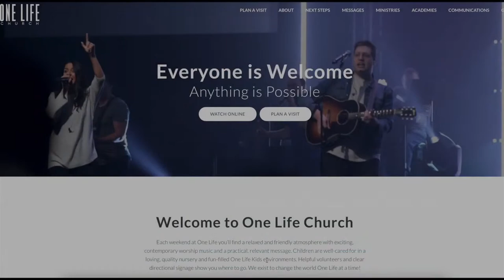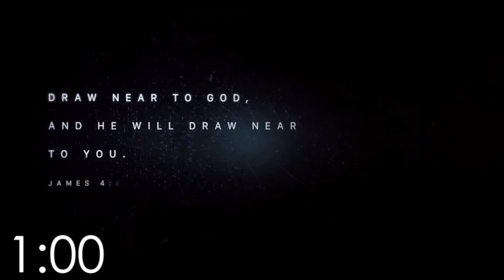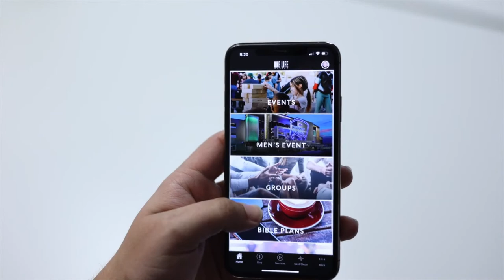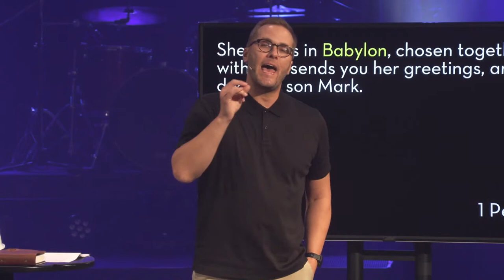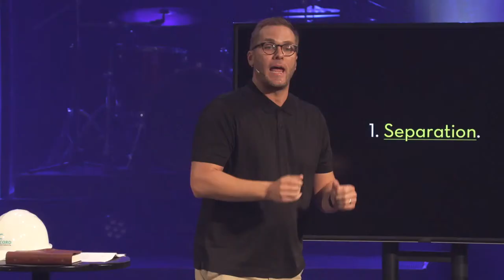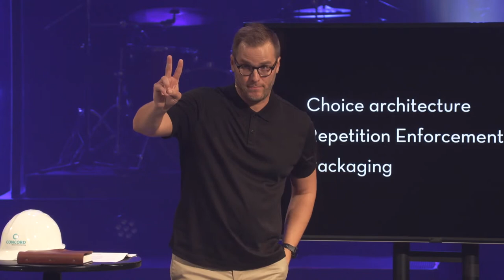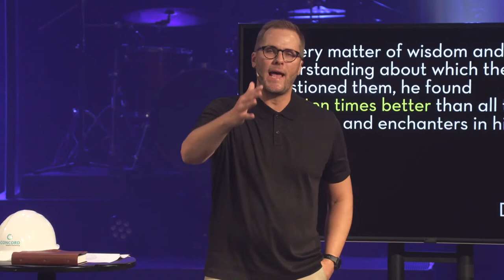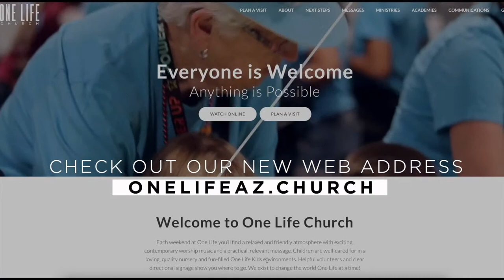CULTURE OF COMPROMISE: PART 1 - Pastor Jared Moore